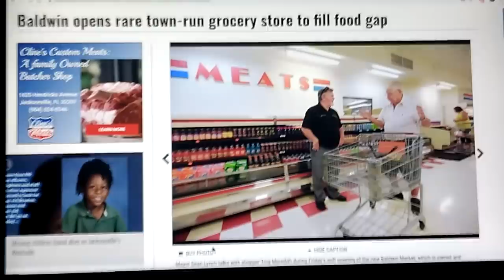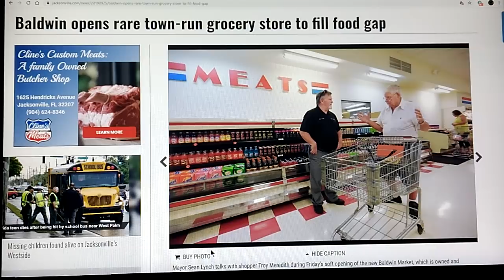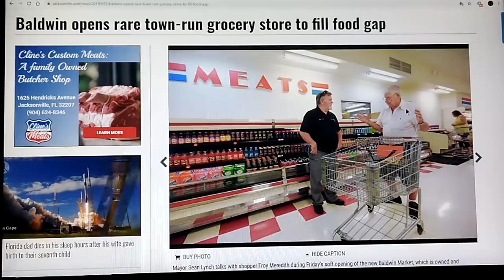FLORIDA TRUMP VOTERS NOW AGREE 100% SOCIALISM IS THE BEST CHOICE(BUT ONLY ALLOWED FOR THEM!)NOT YOU!